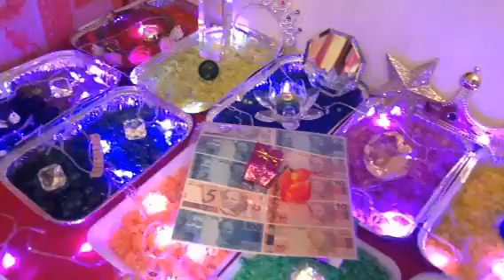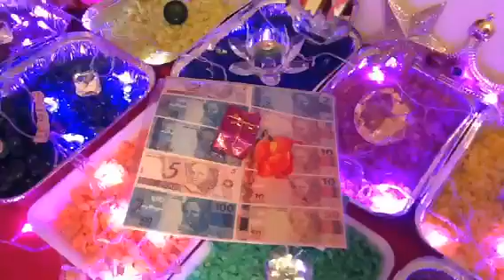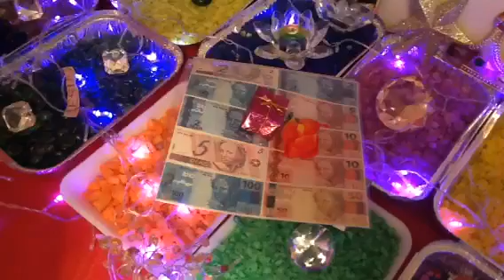Simpatia, Natal Mágico: Dinheiro, Presentes , Muito Amor !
Antecipe seu natal, nas Luzes de Natal, Crendo, para Ver !